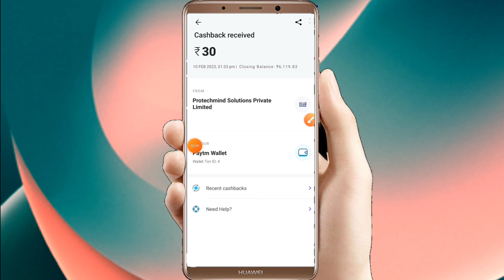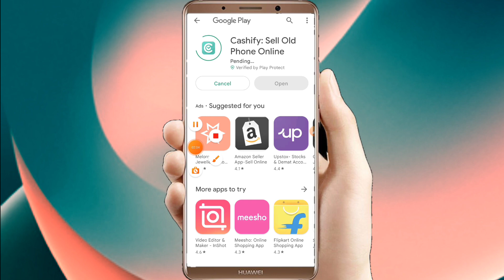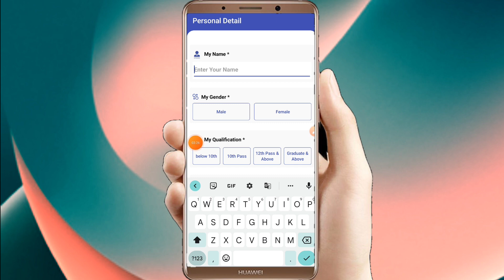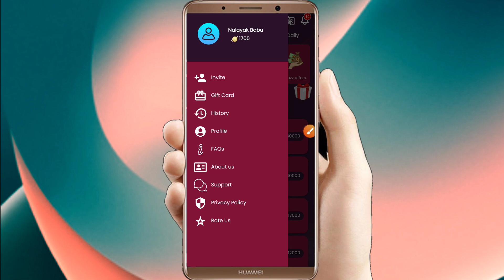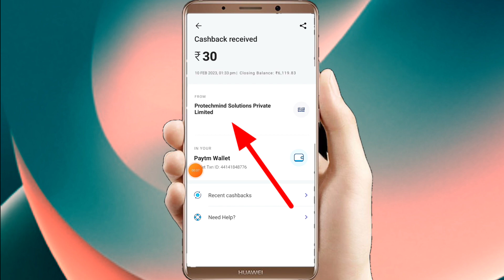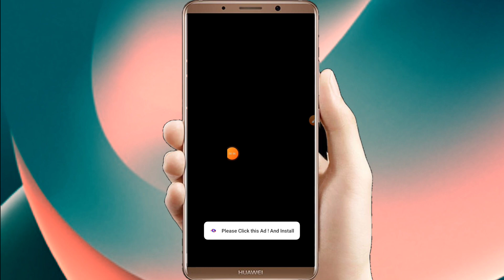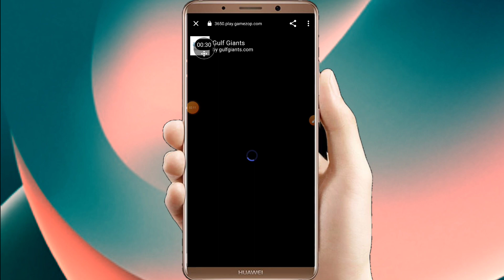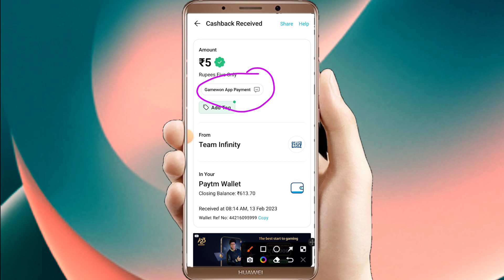PAYTM EARNING APP 2023 TODAY | NEW EARNING APP TODAY | PAYTM CASH EARNING APPS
Refer Code :- mxovYryJ

2022 Best earning app today
Best self earning app today
2022 best self earning app today
2022 new earning app
2022 new earning app paytm
2022 paytm cash earning apps today
2022 best refer and earn app
Best refer and earn app today
2022 best task earning app